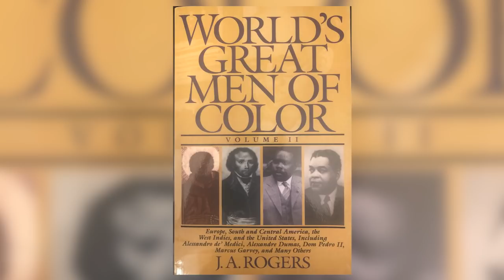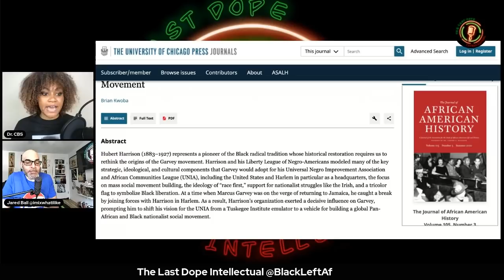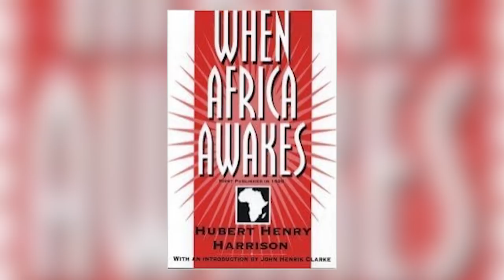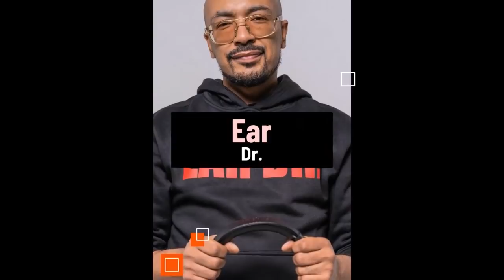Pig Apologists, Pan-Africanism, Communism, The Black Socrates, and Mumia Abu-Jamal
Millennials Are Killing Capitalism: Liberation Through Reading with Erica Caines

I am a critical Black Studies scholar of political theory, political economy, intellectual history, and historical sociology. I pursue a research program that encompasses two complementary lines of inquiry. The first interrogates the transnational entanglements of U.S. racial capitalism, anticommunism, and antiblack structural racism. My second area of focus examines twentieth-century Black anticapitalist thought with a particular focus on W.E.B. Du Bois and scholar-activists in his intellectual community. I am the co-author, with Dr. Gerald Horne, of W.E.B. Du Bois: A Life in American History, and I am currently working on a book manuscript tentatively titled Black Scare/Red Scare: Antiblackness, Anticommunism, and the Rise of Capitalism in the United States in which I examine the rise of the United States to global hegemony between World War I and the early Cold War at the intersection of racial capitalism, Wall Street imperialism, anticommunism, and antiblackness. I am also the co-editor, with Dr. Jodi Dean, of the forthcoming volume Triple Jeopardy and World Revolution: Three Decades of Political Writing by Black Women Communists (Verso, 2022) and the co-editor, with Aaron Kamugisha, of the forthcoming collection of Dr. Percy C. Hintzen’s writings titled Reproducing Domination: On the Caribbean and the Postcolonial State (University of Mississippi, 2021). Additionally, I guest-edited the “Claudia Jones: Foremother of World Revolution” special issue of The Journal of Intersectionality. My published work appears in journals including Small Axe, Monthly Review, Souls, Du Bois Review, Socialism & Democracy, International Journal of Africana Studies, and the CLR James Journal. My media appearances included The Real News Network, Breakthrough News, imixwhatilike.org, Millennials Are Killing Capitalism podcast, and By Any Means Necessary news show.

Dr. Jared A. Ball / @imixwhatilike is a father and husband. After that, he is a Professor of Communication and Africana Studies at Morgan State University in Baltimore, MD., and is the founder/curator of a multimedia hub of emancipatory journalism and revolutionary beat reporting. Ball is also the author of The Myth and Propaganda of Black Buying Power (Palgrave, 2020).